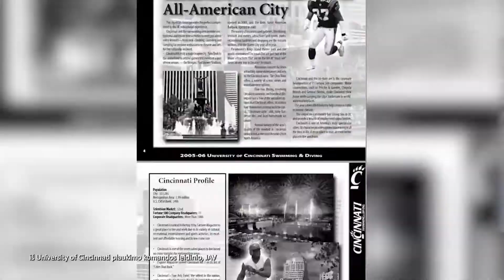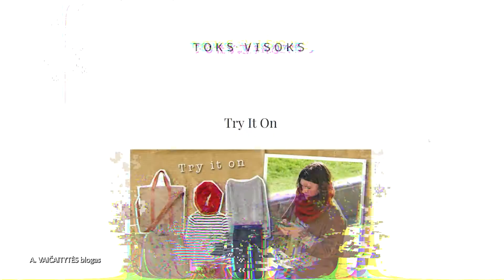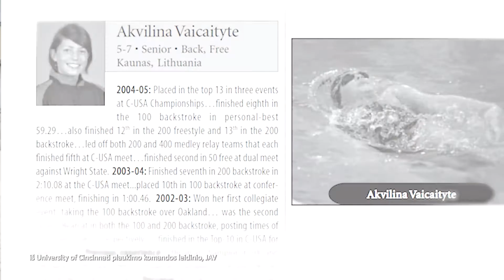Toks Visoks. Miesto įkvėpti miestiečiai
Laidos 7 Kauno dienos komanda lankysis odos dirbėjos Akvilinos Vaičaitytės studijoje. Pasaulį išmaišiusi buvusi plaukikė vos išvykusi į Ameriką žadėjo negrįžti į Lietuvą, tačiau šiandien Kauno neišmainytų į nieką.
„Vos sugrįžusi namo jaučiausi kaip nuo kabliuko paleista žuvis“, – šypteli Akvilina.

Šiandien Kauno centre gimstančios A.Vaičaitytės odos dirbiniai išduoda, kiek darbo ir netgi fizinės jėgos reikia, kad atsirastų šie kūriniai. O kaip plaukikės gyvenime atsirado siuvimas? Sužinosite reportaže.

7 Kauno dienos – sekmadieniais 11:30 per LRT PLIUS! 📺😊